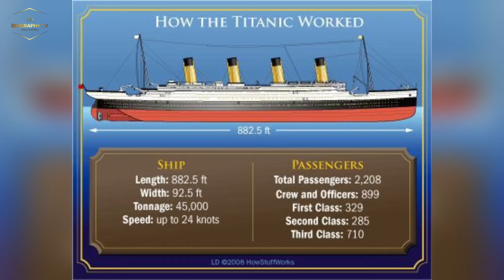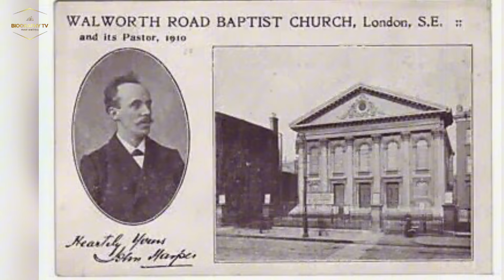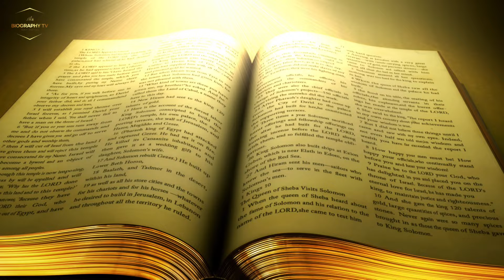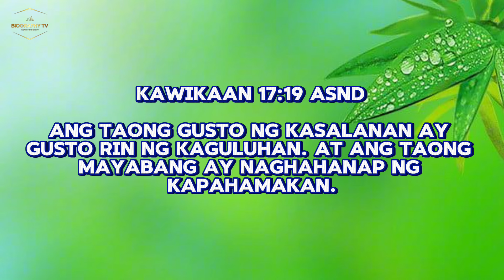Ang GOSPEL PREACHER sa LUMUBOG na TITANIC. Ang Kwento ng Titanic at ni John Harper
Ang Taong Nag-alay ng BUHAY para manampalataya sila kay Jesus. Alam mo bang habang nagkakagulo at natatakot ang mga tao, may isang lalaki na nagngangalang John Harper, isa sa mga bayani ng mga oras na iyon.

Habang tinatawag ang mga pasahero para lisanin ang kanilang mga cabin, binalot ni Harper ang kanyang anak sa isang kumot at sinabi "mag-kikita ulit tayo anak balang araw". Pagkatapos ay binigay siya sa mga tripulante.
Tumanggi siyang sumakay sa lifeboat sa tabi ng kanyang anak na babae at kapatid na babae, sa halip ay nanatili sa barko upang mag-alok ng kaligtasan sa mga pasahero.

Matapos makitang ligtas ang anak at kanyang kapatid na sumakay sa lifeboat, tinanggal niya ang kanyang life jacket at ibinigay ito sa iba pang pasahero na walang suot na life jacket.

Alam ni Harper na ang mga mananampalataya ay handang mamatay ngunit ang mga hindi pa ligtas ay hindi pa handa.

Ang RMS Titanic ay isang barkong nakarehistro sa Britanya, na itinuring na "unsinkable" o hindi lulubog dahil sa mga advanced safety features nito.

Ang barko ay itinayo ng kumpanyang White Star Line, ang pinakamalaki at pinaka-marangyang barko noong panahong ito, na ipinagmamalaki ang mga masaganang amenity para sa mga mayayamang pasahero nito.

Ito ay binuo ni Joseph Bruce Ismay, ang namamahalang pangulo ng White Star Line at idinisenyo ng arkitektong si Thomas Andrews ng Harland & Wolff. Sila din ay kabilang sa mga nakasakay.

Ang paggigiit na ang barko ay hindi lulubog at ang lakas ng loob na sabihin "na kahit na ang Diyos ay hindi mapapalubog ang Titanic" ay ang pinakalapastangang bagay na kanilang ginawa. Hindi tayo maaaring makipagtalo sa Diyos at kung naniniwala tayo sa Diyos, kailangan nating matakot sa Kanya. Magagawa Niya ang Kanyang gusto. Sa bibliya ay maraming talata kung saan tinututulan ng Diyos ang mga palalo at mayabang.

Credit Music by:
Track Name. Infraction- Adventure

Credit Music by:
Music Info: Motivational Epic Music - by SoulProdMusic.